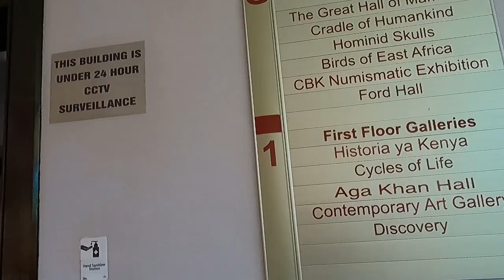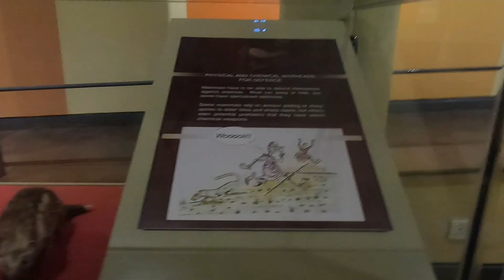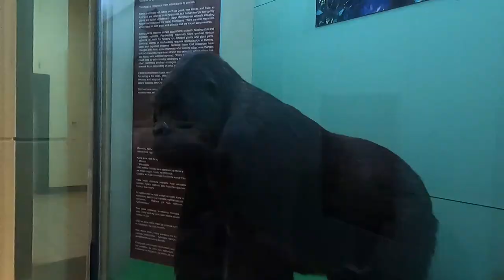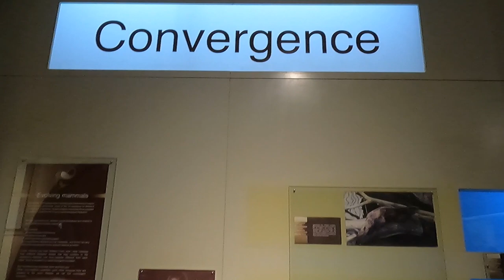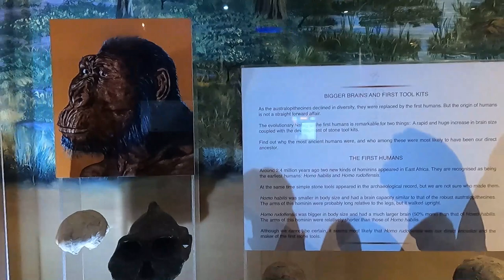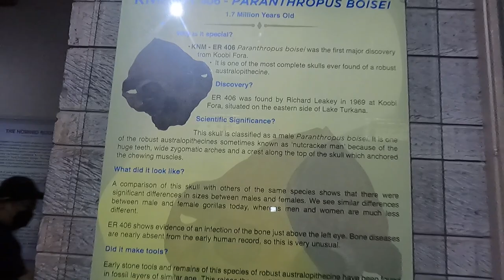MUSEUM OF KENYA ,WALK TOUR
Welcome to Nairobi National Museum

This is the Review Of National Museum Of Kenya, Nairobi.
Nairobi National Museum  was Built in 1910
It's has a collections of
* Kenya's History
*Nature,
*Culture
*Art.
It's located in Kipande road just next to the newly open park (Hon John N Michuki Park)
Entrance is Ksh 200.

It has a snake park with different type of snakes Entrance is Ksh 200 .

Inside the museums you will learn alot about Africa tradition,eg
*Gikuyu
*Luo
*kalenjin
*Kamba etc.

The museums has very clean toilets

Inside the museums there are different type of hotels with affordable prices.